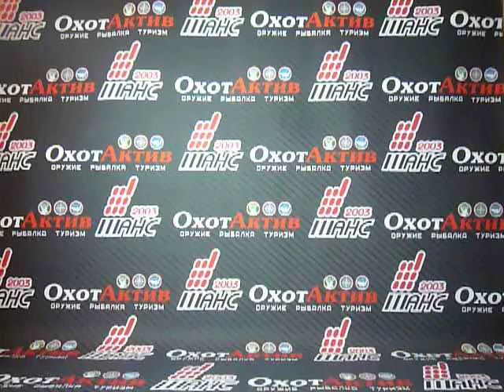Компактные варианты рюкзаков Remington